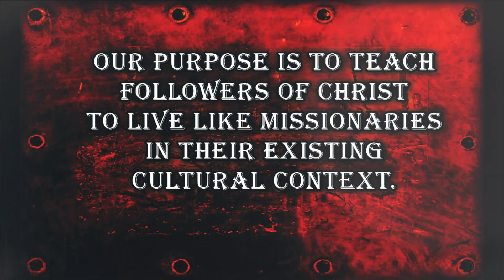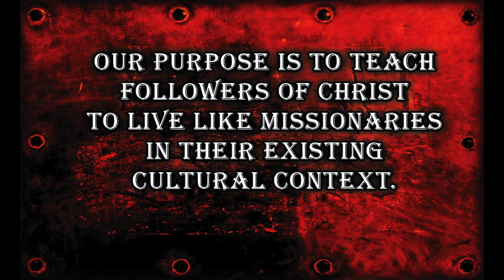MESSAGE: HEALING AND HOPE | Mark 3:7-12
Bob Gomez is the Bible Teacher and Lead Missiologist for The X Movement ("X" is the Greek form for Christ)

* The X Movement is a worldwide ministry based in Corpus Christi, Texas.

* We help Christians live like missionaries within their current cultural setting.

We currently gather to record these messages at Quiet Time Ministries on Sundays at 12:30 PM.
Address:
4204 Kostoryz Rd